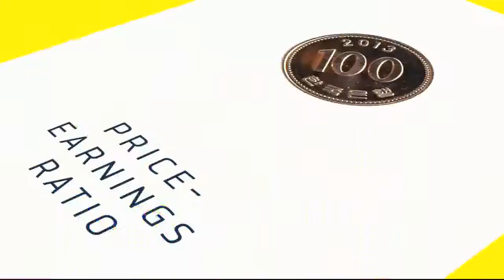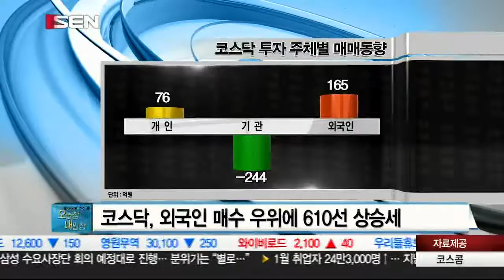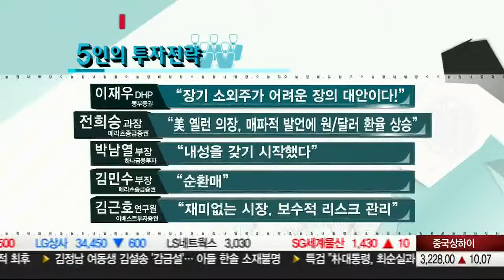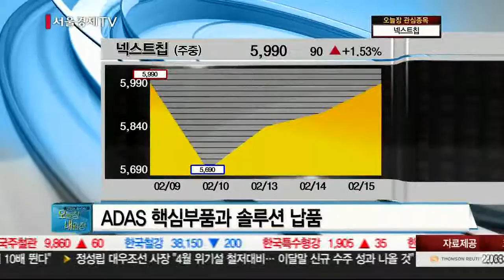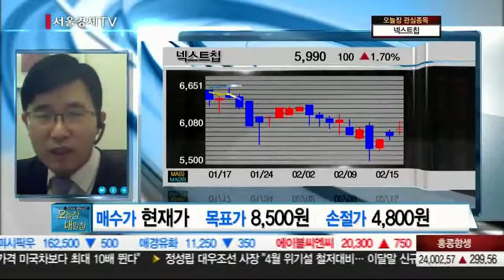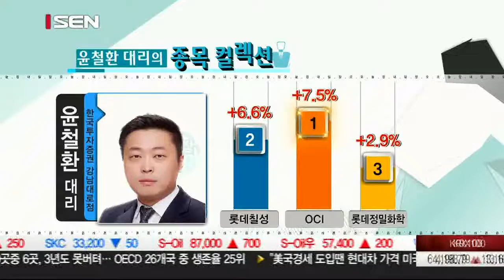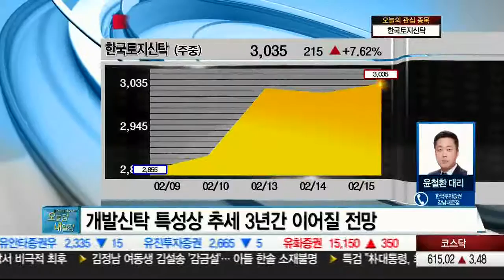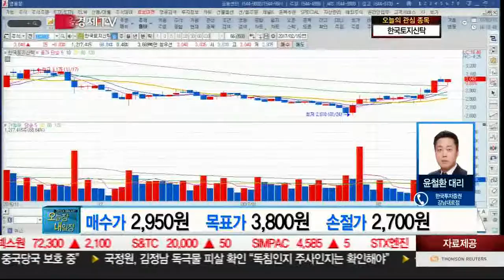20170215_오늘장 내일장_135회_1부